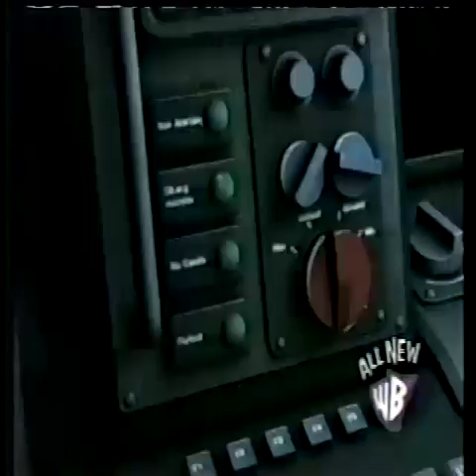Eon Kid -E.22- Eiger the Patient -Pt.1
Eon Kid -E.22-  Eiger the Patient  -Pt.1 of 3